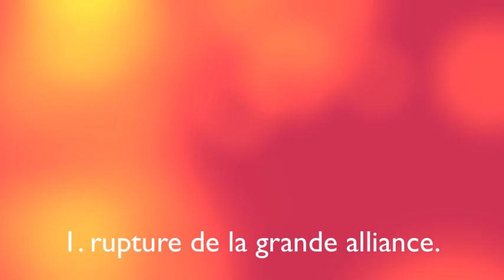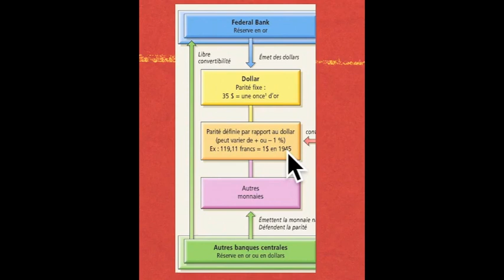ETATS UNIS superpuissance (3° partie)